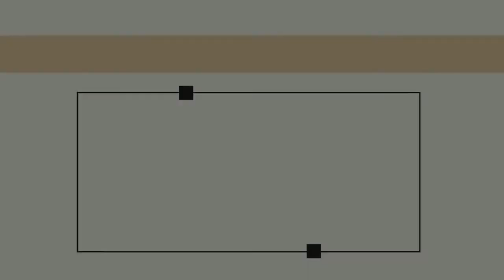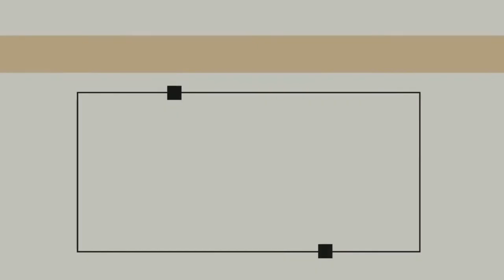GCI INDIA MID-WEEK BIBLE STUDY | Generational Curses | Praveen Chinta